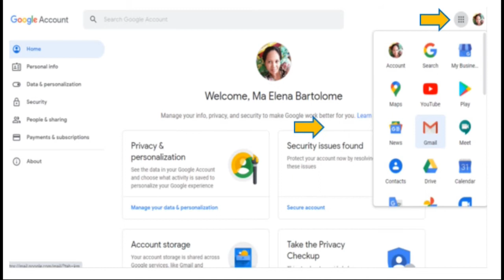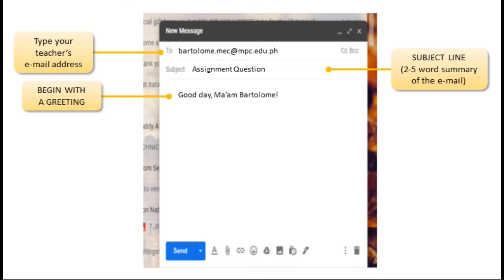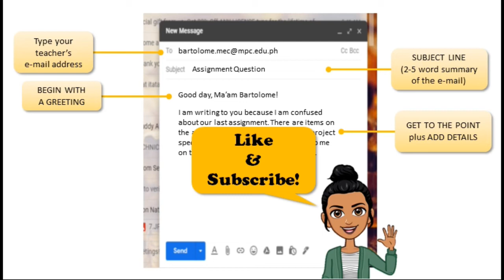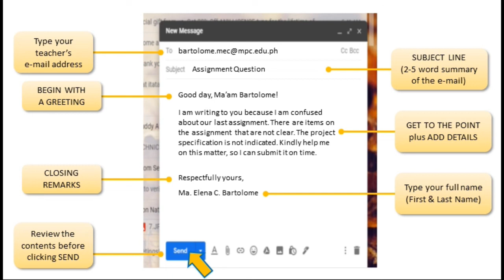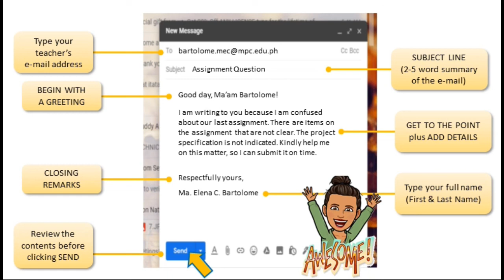Paano Sumulat ng Maayos na E-mail Para sa Iyong Guro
Paano Sumulat nang Maayos na E-mail Para sa Iyong Guro

Feeling ko, isa ito sa mga communication skills na dapat muling matutunan ng mga kabataan sa ngayon. Masyado na sila nasanay sa way ng pag-cha-chat at yung iba nalimot na ang tamang paraan ng pagsusulat ng maayos na liham.

Kung di mo pa napanood ang video on "How to Create an E-mail for School Use", ito ang

Thanks :)